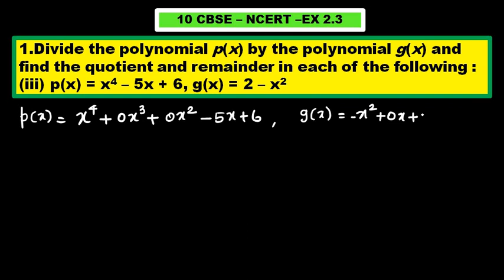CLASS 10 CBSE EX 2 3 SUM 1(iii)